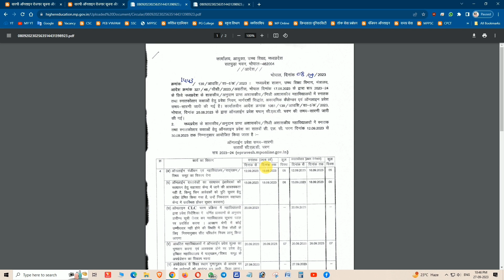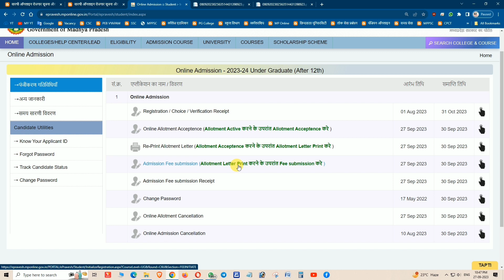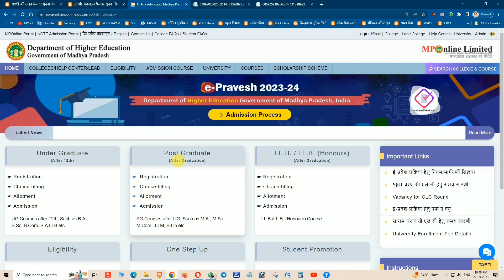MP College Admission 2023-24 || UG & PG CLC 7th Round Epravesh 2023 BA BSc BCom MA MCom MSc Etc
MP College admission 2023

ug pg admission 2022 form kaise bhare |||UG/PG Admission 2022-23
UG/PG Admission 2022-23
epravesh portal
MP College Admission 2022-23
epravesh mponline
UG/PG Admission 2022-23
Sarkari College Me Admission Kaise Le
UG/PG Admission 2022-23
कॉलेज प्रवेश 2022-23 जानकारी
कॉलेज एडमिशन मे डॉकयुमेंट जरूरी होंगे जाने
UG/PG Admission 2022-23
कॉलेज प्रवेश प्रक्रिया कब से होगी जाने
UG/PG Admission 2022-23
MP Govt College Admission 2022
ई-प्रवेश प्रक्रिया हेतु समय सारणी 2022
MP College UG/PG 2nd Round Admission 2021-22
Epravesh MPOnline UG & PG Admission Form | 2nd Round
MP College Admission 2021-22
mp online college admission registration form kaise bhare
epravesh mponline
epravesh fee payment receipt
epravesh fee
epravesh up online
epravesh admit card
epravesh choice filling
epravesh bihar online
mp college admission 2023 24
Admission Open for Year 2023
Registrations Open For 2023
Admissions Open 2023 To 2024
25 मई से शुरू होगी प्रवेश प्रक्रिया
Mp college admission process
College admission update
एडमिशन प्रक्रिया प्रारंभ जाने पूरी जानकारी
MP BEd/MEd Admission 2023–24
BEd admission update
बीएड प्रवेश प्रारम्भ जाने समय सारणी
MP B.Ed/M.Ed Admission 2023-24 Registration Form Last Date, Eligibility Criteria, Merit List
कक्षा 12 वीं के विधार्थियो का कॉलेज में एडमिशन इस दिन से स्टार्ट
एमपी कॉलेज एडमिशन 2023-24
कॉलेज मे एडमिशन को लेकर बड़ी खबर
Mp Bed Admission 2023-24
Mp bed admission online apply Detail
Mp बीएड प्रवेश प्रारम्भ जाने समय सारणी
Epravesh MP Online Admission 2022, Madhya Pradesh UG, PG Course
    Awdesh Pratap Singh University (APSU), Rewa
    Barkatullah University (BU), Bhopal
    Devi Ahilya University (DAVV), Indore
    Maharaja Chhatrasal Bundelkhan University (MCBU), Chhatarpur
    Jiwaji University, Gwalior
    Rani Durgavati University (RDVV), Jabalpur
    Vikram University, Ujjain
    Maharshi Panini Sanskrit Evam Vedic Vishwavidyalaya (MPSVV), Ujjain
    Chhindwara University (CU), Chhindwara
कक्षा 12 वी कॉलेज प्रवेश 2024
एमपी कॉलेज में एडमिशन कब से स्टार्ट होगें,
mp pravesh 2021
mp epravesh 2022
career life line
ba admission 2023-24
mp dte couseling 2022,
bsc admission 2023-24,
bba admission 2023-24,
bca admission 2023-24,
bcom admission 2023-24,
pkt educational update,
best college in indore,
admission kaise hote hai
,b.tech college in indore,
mp college admission 2021,
mp college admission 2022
,college admission after 12
college admission,
bcom admission 2023-24,
bsc admission 2023-24,
bca admission 2023-24,
ba admission 2023-24,
bba admission 2023-24,
mba admission process 2023,
madhya pradesh college admission process,
mp dte counselling process 2023,
mp dte registration 2023 start date,
mp dte counselling 2023 date,
mp dte registration date,
mp dte counselling 2023 for btech,
mp dte counselling 2023 time table,
college
college admissions advice,
college admissions tips,
college admissions,
conquer college admissions,
coronavirus college admissions,
college advice,college consulting,
passion project,recommendation letters,college,how to get accepted,
applying for college tips
,julie kim consulting,how to stand out,passion project ideas for students,ivy league formula program,universities,growth mindset for kids,ivy league,rec letters,news,video

नोट :- कृपया ध्यान दें यह चैनल आप सभी तक सरकारी वेकेंसी की जानकारी पहुँचाने के लिए बना है । और विडियो की जानकारी कैसी लगी आपको कमेन्ट करके जरूर बताए...

प्रतिदिन सोसल मीडिया (व्हाट्सप्प, टेलीग्राम, आदि) के माध्यम से सरकारी वेकेंसी की जानकारी पाने हेतु इस लिंक पर जाएँ

सोसल मीडिया के सभी प्लेटफॉर्म पर सरकारी वेकेंसी की जानकारी पाने के लिए हमसे जुड़ें...
हमें सीधे व्हाट्सप्प मेसेज करें--